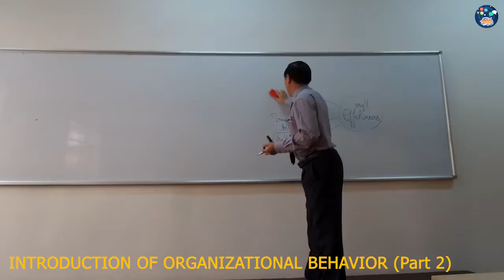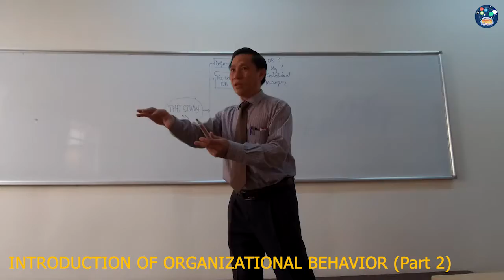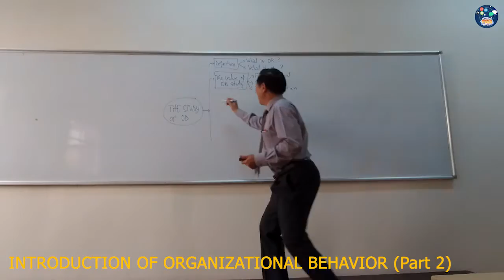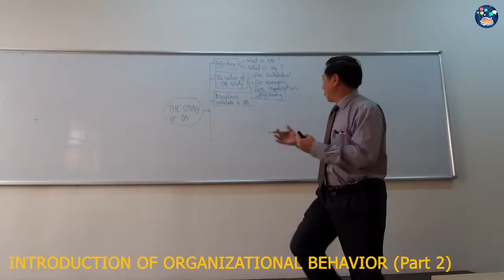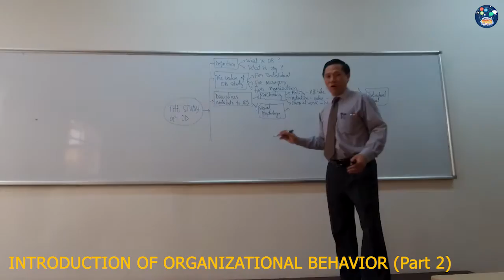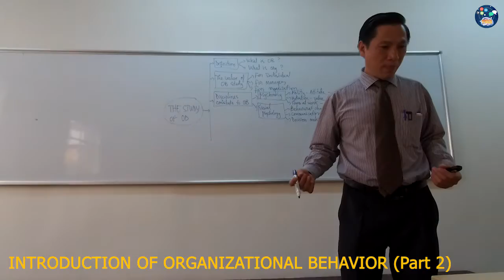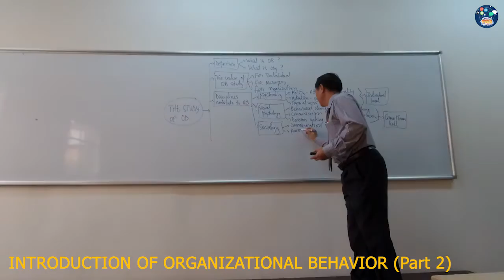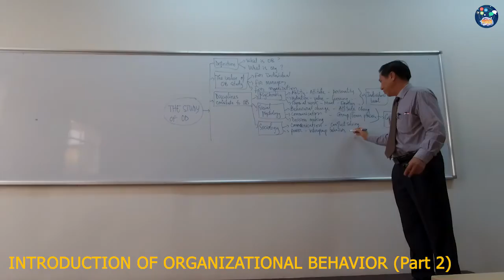Introduction of Organizational Behavior (Part 2)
This lecture includes the content of OB introduction (Chapter 1) and Diversity in Organizations (Chapter 2).